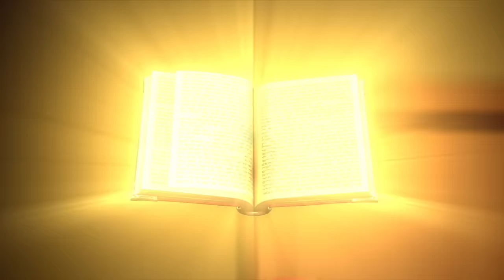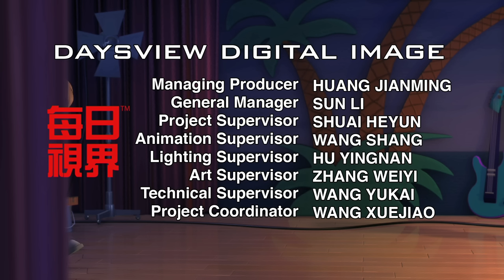Superbook - A Giant Adventure - Season 1 Episode 6 - Full Episode (HD Version)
Official Full Episode. Get the latest episodes and help share Superbook

Superbook Episode 6 - "A Giant Adventure": Chris Quantum loses the courage to play his guitar in front of a crowd. Superbook whisks the kids off to meet another boy who had to face his own "giant." Chris, Joy and Gizmo befriend young David who is taking bread to his brothers on the front line of battle fighting the Philistines. It's when David meets the giant Goliath that Chris finds the courage to face his own giants.

► The free Superbook Bible app contains free full Superbook episodes, games and an easy to understand Bible!

► Want to Know God? Discover How!

► Enjoy the Superbook free kids’ website for full episodes, games, giveaways, and fun!

► Become a member of the Superbook DVD Club for monthly DVD specials!

► Get the latest episodes and help share Superbook around the World by supporting Superbook Project

Superbook - Animated Bible Stories for Kids